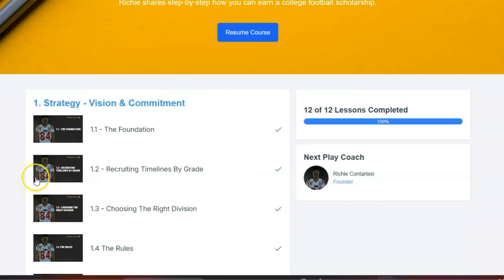How Travis Earned An NAIA Football Scholarship In Just 4 Weeks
📖 Get a FREE copy of Richie's #1 Best Seller "In Spite of the Odds", where he shares step-by-step how he earned a college football scholarship at 5'7" and 150 LBS so your son can too
🎥 Watch Richie's Entire Step-by-Step On-Demand Class on How to Earn a D1 Football Scholarship
👨👨👦 FOR PARENTS OF VARSITY FOOTBALL PLAYERS ONLY: If your son already has varsity game film and at least a 3.0 GPA...Apply for 1-on-1 mentorship with Richie

This video features an interview with Travis Grayson, a 2024 quarterback for Escondido Charter High School, discussing his journey through the college football recruitment process with the help of a mentor, Richie Contartesi.

Initially struggling to make meaningful contact with college coaches, Travis shares how he overcame these challenges by working closely with Richie, who guided him through the process of effectively communicating and connecting with coaches.

This eventually led to several opportunities and an NAIA scholarship offer to play college football in just 4 weeks.

Travis emphasizes the importance of confidence and practice in making calls to coaches, and concludes by recommending Richie's services to other aspiring athletes looking to secure offers to play college football.

00:00 Intro
00:35  Challenges in Recruiting
01:27 The Turning Point
03:01 First Offe
03:25 Advice for Aspiring Athletes
04:36 Future Aspirations